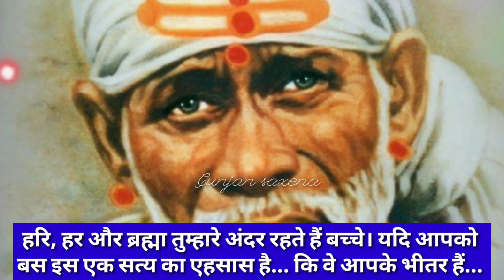sai baba ratri sandesh today 19/7/23🌺 साई बाबा रात्रि संदेश 🌺 sai sandesh